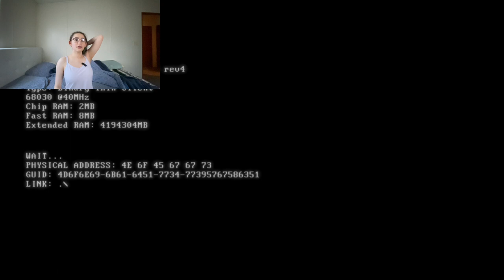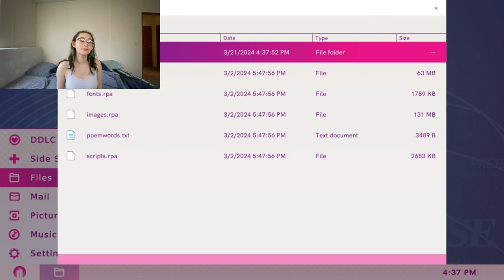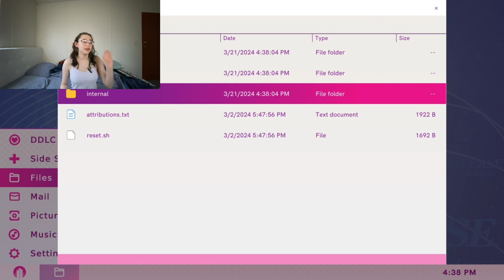I DROPPED MY MIC IN A CUP OF WATER!!!! (DDLC part 3)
Another part of my DDLC playthrough is here!